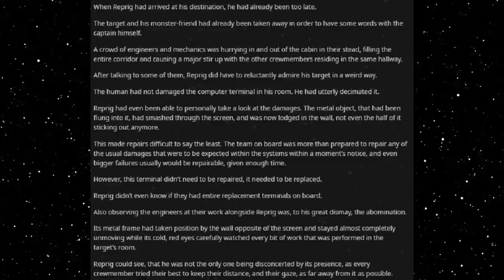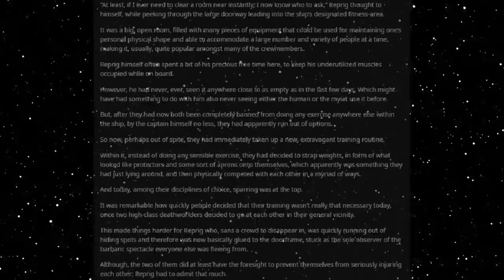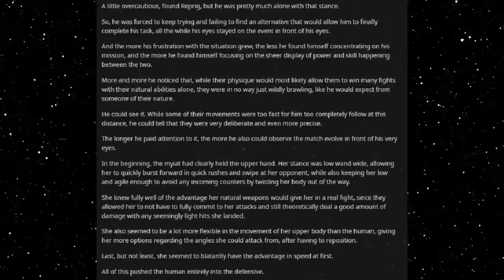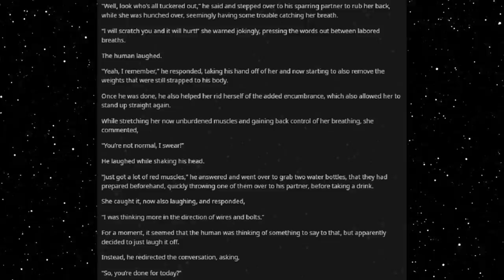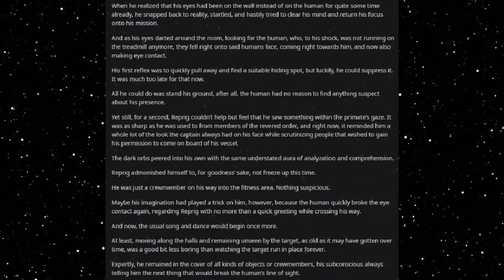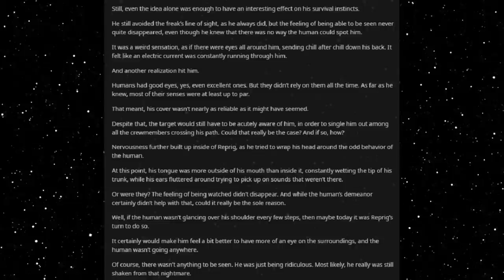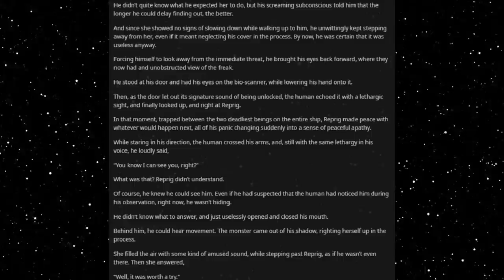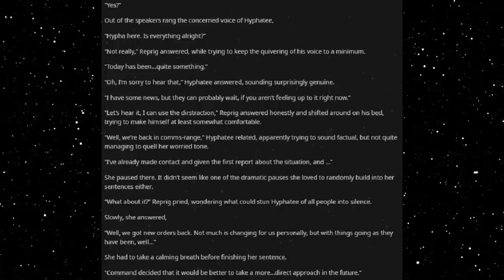Best HFY Reddit Stories: A Job For A Deathworlder [Chapter 9] (Humans Are Space Orcs)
So much paranoia!

Current Patreons:
Joshua Vreeland
James Erb
Evan Summers
Daniel Gartin
Jeromy Carmickle
Jeffrey hedlund
RUBEN
Tanner Ryan Jollet
Dan Chadwick
Dionysus
Jason Pearson
Wolflet
John J Riggan
Joel Nikula
Erick Jaquez
Elitedrone
Weston Simmons
Mario Colon
Stephen Dower
Jonas Grundstrﾃｶm
Joey Bates
Brennan Robertson
michael lee
laurine manigat
Elim Tevir
Alexander Michael Fraser
Micky
Thee_ Number_Six
Raymond Demara
Christopher Heredia
Maze Zy
David Arva
Logan Herron
John Weaver
Malovich
Silvan Fricker
Mr. Karlsson
Manuel Garcia Soto
Jonathon Chasteler
Cloodden
genomephilanthropist
boone stover
Dustin Tijerina
Thobias ﾃ･man
Nicholas Johnson
C Fern
TheBadassForunnerElite
John Arians
eistee9683 .
SCP-49730
Jeff Kaiser
Alex Corl
Jess Hobart
Purple Magi
Matthew
Mr. NoNameA2601
Vengrov
Andre Tolmich
Dexxuleed
Ross Warden
Jason
Blighty
saber154
Cameron
Felipe Agudelo
juan ruvalcaba
Davin Smith
chaoticPopo
Possibly Here For Plot
Sapient_table
Vanopolis
Mﾄｫonikoi
chzoe warford
Andrid9
daniel john gerhart
Mr.Monical
Kimball Boyd
but span
Shaun Jacobs
Enterprise
Tradainian
Quakes
Peter Crane
daniel mayo
Adrian Iwaﾅгki
Joshua brown
Dopamine Coma
Carl
Rusty Shackleford
Logan Jacobsen
Tech Priest Toaster
Thirteenth Angel
James Gregory
Drakos
chaosdays
john
Yahsho Jinn
Chris Hogg
JordKriger
Nathaniel Krauss
Namel909
Devara Saira
Sturlaugur Arnar Kristinsson
Michael Morse
Nick Devor
Mitchell Taylor
PATRICK JAN JOSUA DAVIDSEN
Imp erishable
dioriteigneous
NightVision
Nathan west
matthew baker
Danger N00dle
DragenDragoon
Corbin Mcneill
nick davie
OTTO DBS Gaming
Danial Zujkowski
Dalmenuis
eyes downfield
king vice
Barrage balloon
Roy Nicolaysen
Merlin Morgan
DebautcheryDecanter
julekule
Dragonking
Jonathan Torrez
Riokan
Juliano De Luca
Brice Abbott
Arin Storm
Logan Kuhlman
CLOROX D VIKING
Wln424
Viridity one
ShadaePrajschet
jordan simmons
Joey
iamblt
some wierd guy
Chandler Riley
Thomas Panis
John Meek
turnip hunter
shadow sword001
joshua stone
Jim Flint
koollman
Dank Matter
Alex Farmer